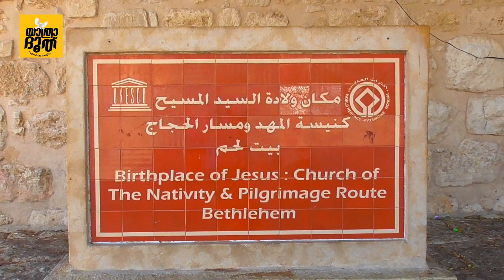Birth place of JESUS# Basilica of the Church of Nativity# Bethlehem.# yathradoothu .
Birth place of JESUS. Basilica of the Church of Nativity .Bethlehem. Christmas Day